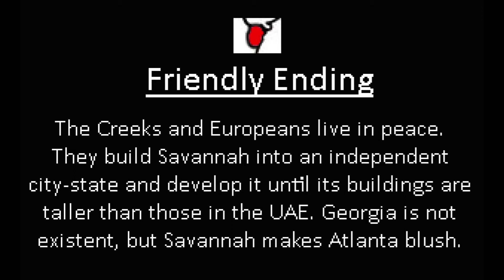Georgia (State) : All Endings